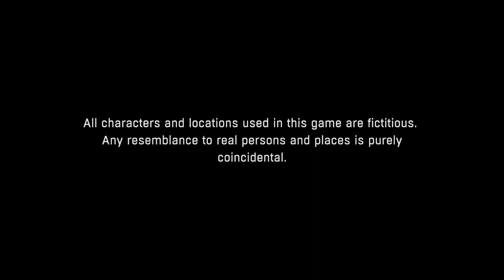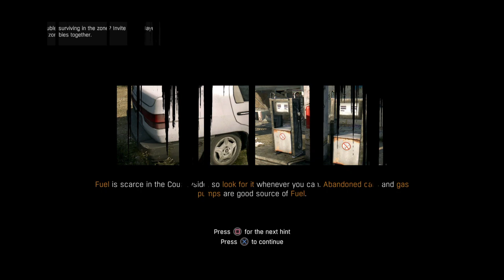Dying Light: The Following – Enhanced Edition